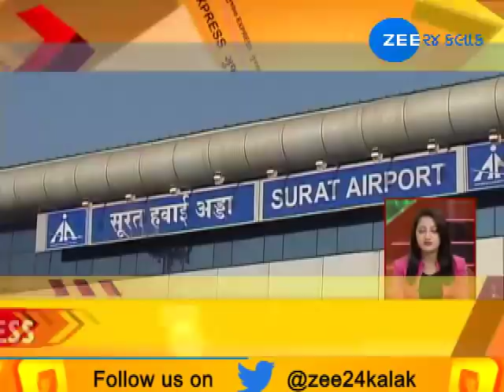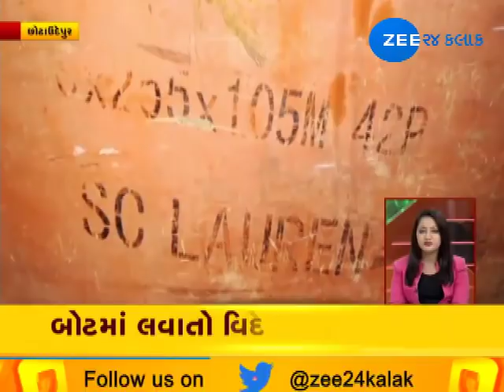Gujarat Express: Watch all news from Gujarat in brief |16-01-2019| Zee 24 Kalak